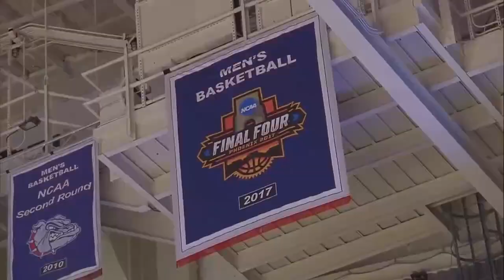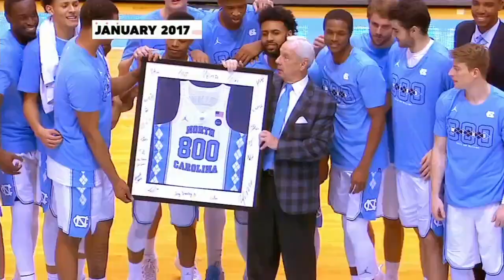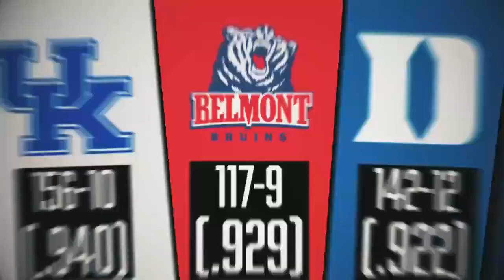Gonzaga vs North Carolina 12/18/2019